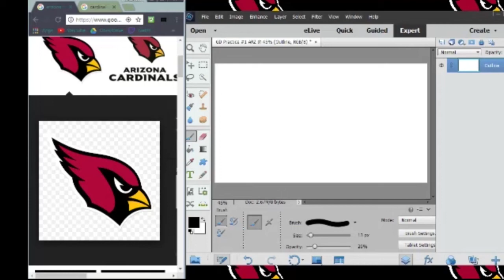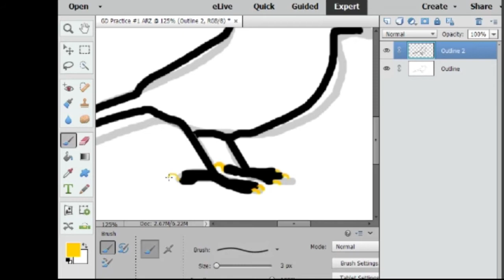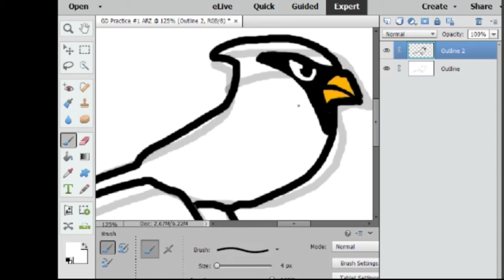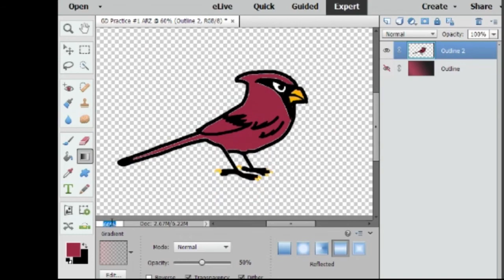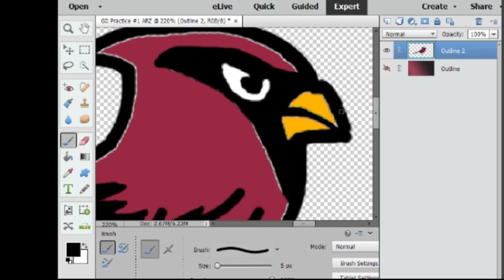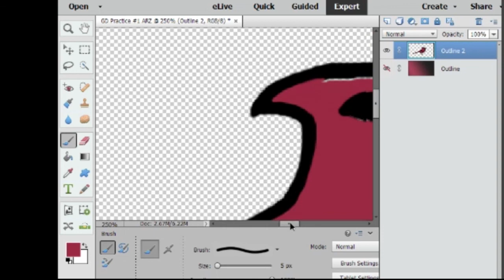Arizona Cardinals Redesigned Logo | Photoshop Art #1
Just some graphic design practice. I want to make alternate logos for every NFL team. Criticism welcome!